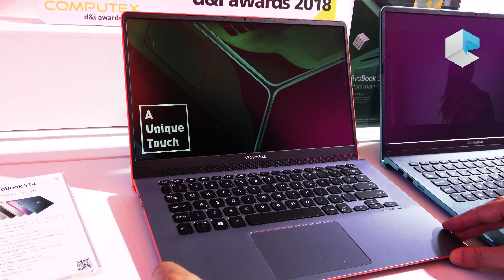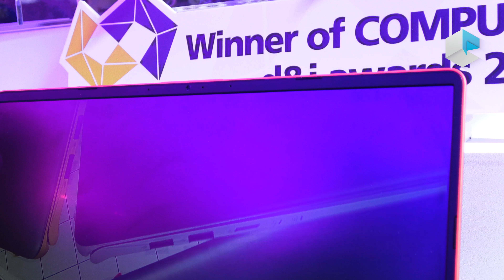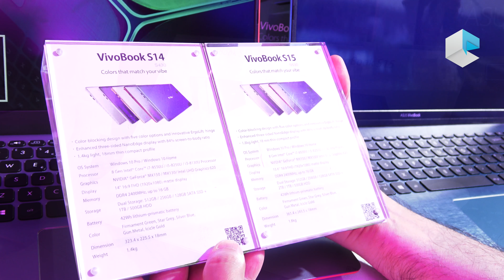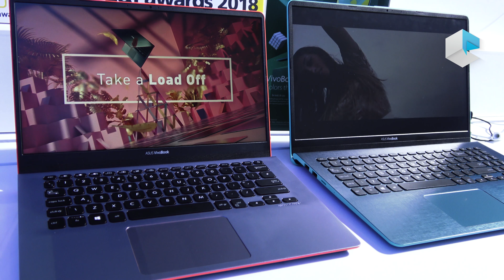ASUS Vivobook S14 (S430) e Vivobook S15 (S530) - ITA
Compra ASUS Vivobook S15 S530 qui o Vivobook S14 S430UA qui
Caratterizzato da quattro colorazioni vivaci e diverse finiture, ASUS Vivobook S14 (S430) e Vivobook S15 (S530) adottano la cerniera ErgoLift che replica l'esperienza di digitazione di una tipica tastiera desktop per offrire uno straordinario comfort, mentre il display NanoEdge su tre lati garantisce il massimo coinvolgimento visivo. Dotati di processori fino a Intel Core i7 di ottava generazione con scheda grafica dedicata NVIDIA GeForce MX150, VivoBook S14/S15 adottano uno schema a doppia archiviazione con unità SSD fino a 512GB e HDD da 1TB.